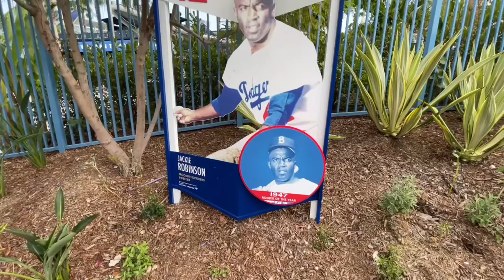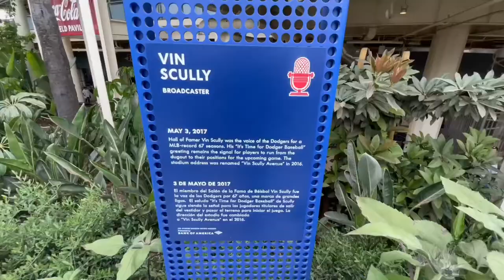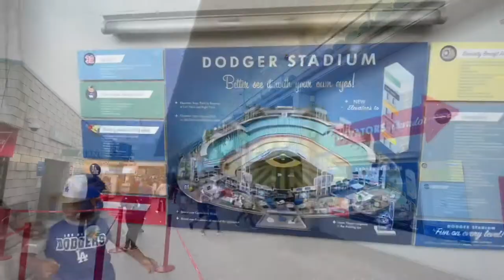Ballpark #11 - Dodger Stadium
Great visit to Dodger Stadium for the 11th MLB ballpark on my journey. I was joined by Sweatpants Joe and did my first collab food review. Click ⬇️ to see that video!

Click ⬇️ to see my food reviews on did on this trip!